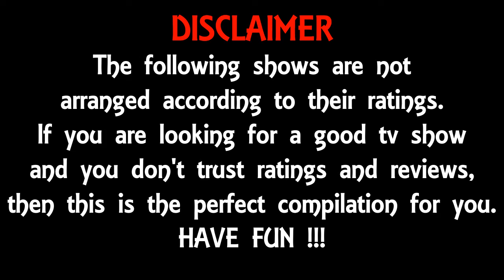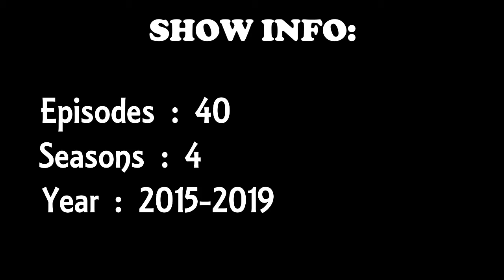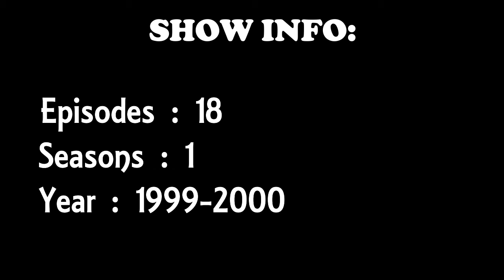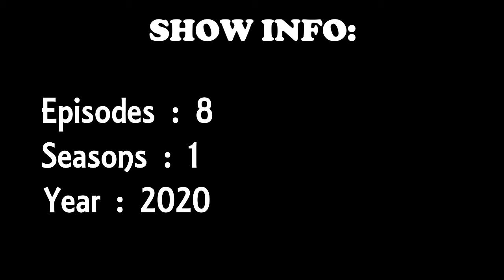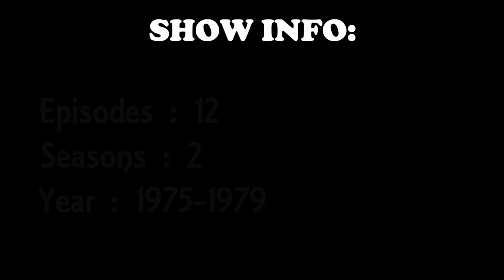Best TV series in the Milky Way(Ended).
List of the best TV shows everyone should watch.

TV shows like the last dance
TV shows like Don't F with cats.
TV shows like Mr.Robot
TV shows like The fresh prince of Bel Air
TV shows like mind your language.
TV shows like community
TV shows like chernobyl

Don't F with cats.
Mr.Robot
The fresh prince of Bel Air
DARK
the office
the pale horse
boardwalk empire
batman animated series
Modern Family
the inbetweeners
man in the high castle
chewing gum
master of none
defending jacob
freaks and geeks
the ousider
sharp objects
utopia
black adder
house
fawlty towers
mind your language.
community
chernobyl